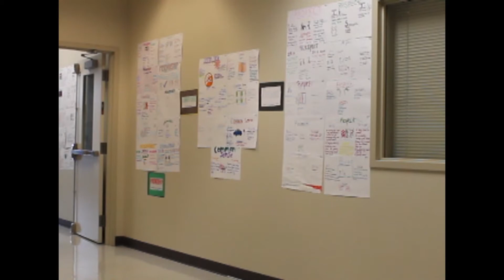pee complication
5 diff rent camera angles